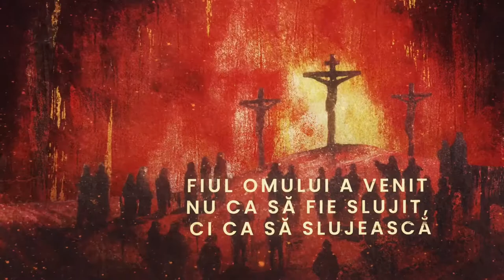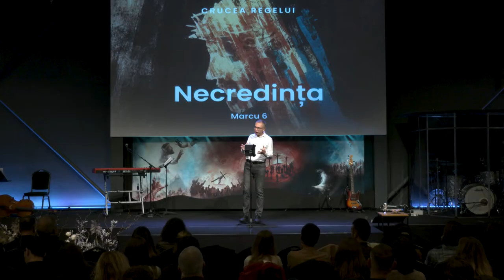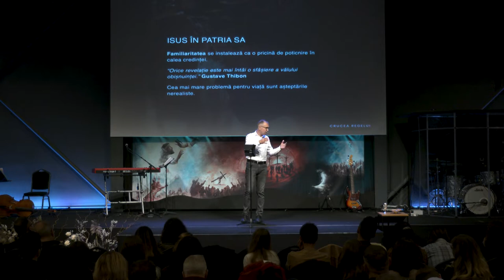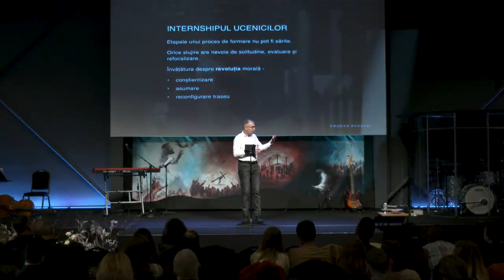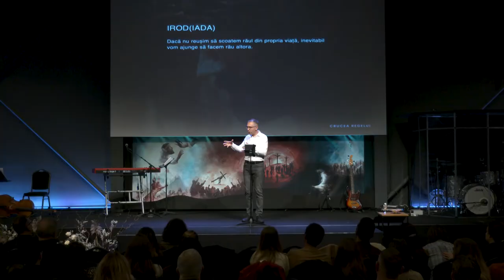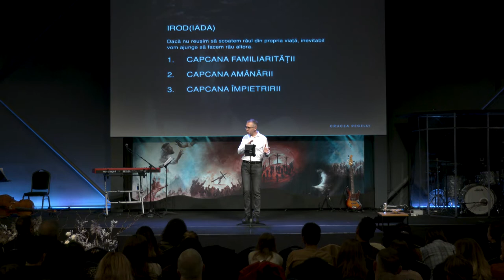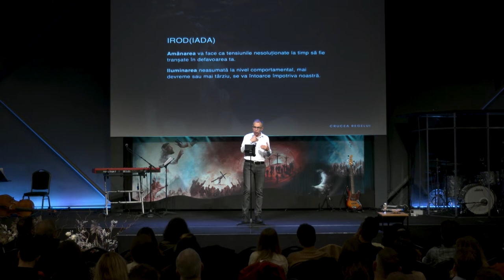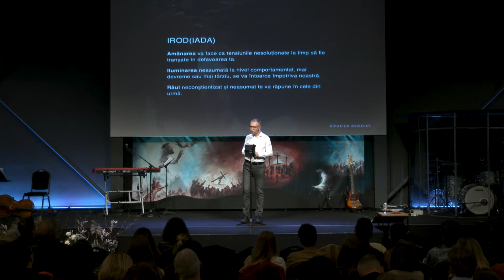Crucea Regelui / Necredința / Teofil Cotrău